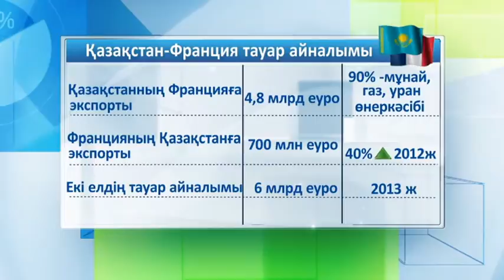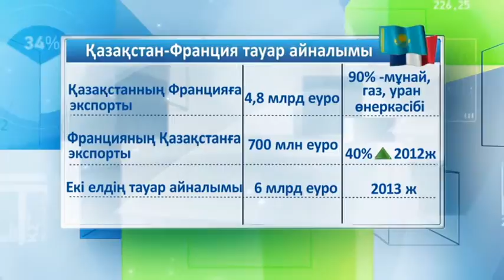08 07 KAZ RESURSY UTRO